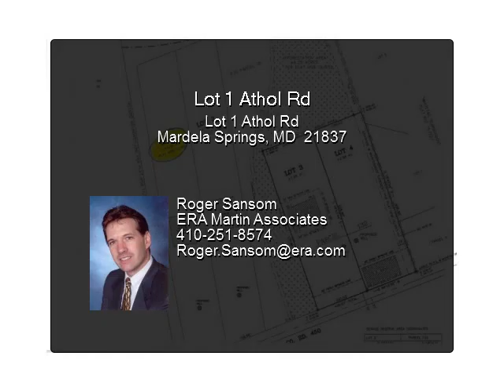Lot 1 Athol Rd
Owner to approve home plans 4 acres of land Mardela Springs.

Presented By:
Roger Sansom, ERA Martin Associates